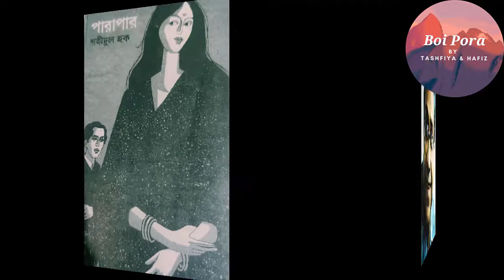পারাপার | শহীদুল জহিরের গল্প পারাপার | Shahidul Zahir Story | Bangla Audiobook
'parapar' is a bangla story by Shahidul Zahir. It is collected from Shahidul Zahir rochona somgro published by bisso shahitto kendro.